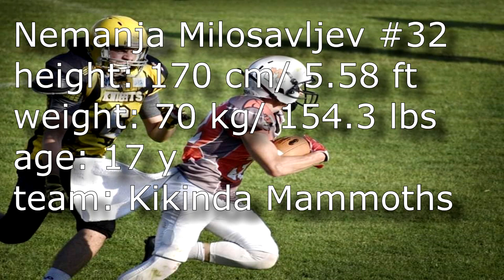Nemanja Milosavljev highlight 2019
name: Nemanja Milosavljev #32
height: 170 cm/ 5.58 ft
weight: 70 kg/ 154.3 lbs
age: 17 y
team: Kikinda Mammoths